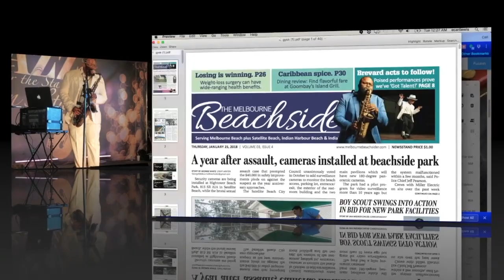Carl Lewis on Sax EPK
Carl Lewis Sax, jazz, press kit, EPK, FL